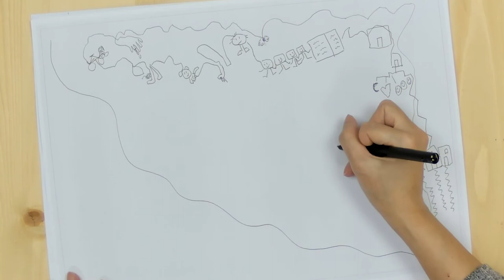香港母親的「繪。話」紀錄 67.4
「何必。館」主辦

策展人：何應豐
計劃經理：林奕玲
藝行研究計劃顧問：黎明博士（文化研究）、林燕（藝行硏究）

故事轉錄 / 出版統籌：依奧
計劃推廣與招募：關麗盈
項目統籌：張竹筠